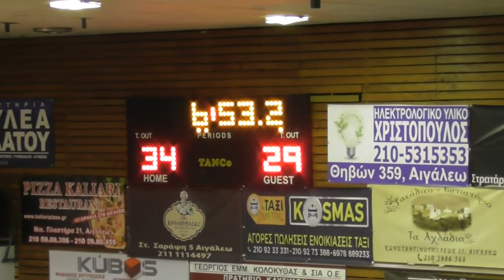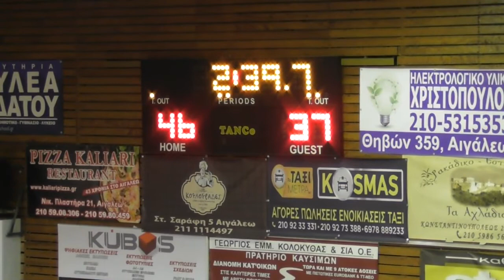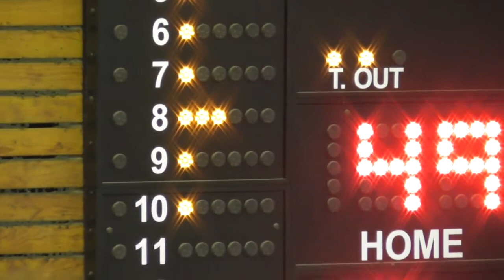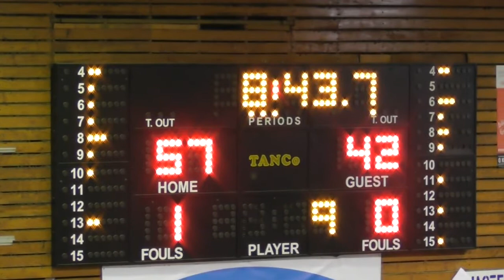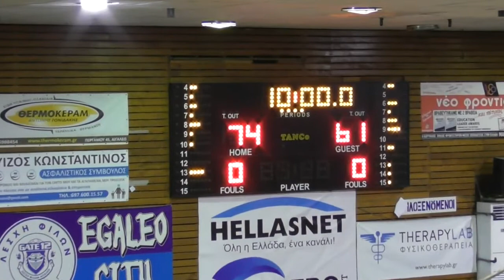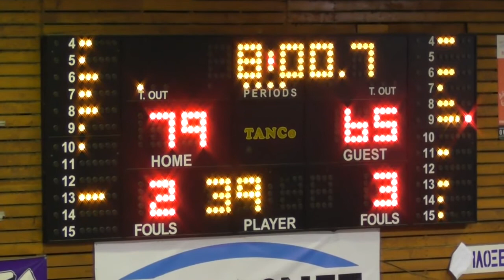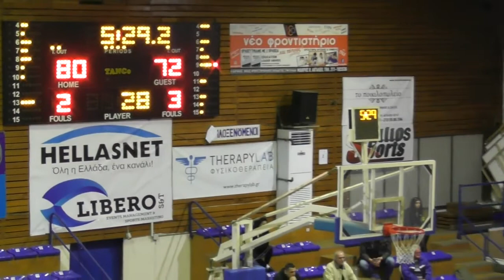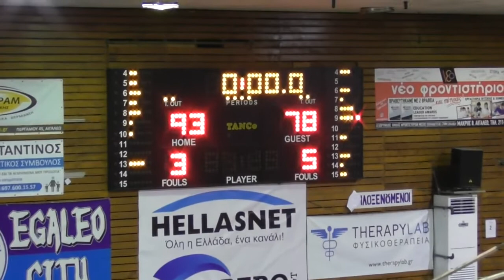ΑΙΓΑΛΕΩ - ΠΑΝΕΛΕΥΣΙΝΙΑΚΟΣ (Β΄ΕΘΝΙΚΗ)24-2-20